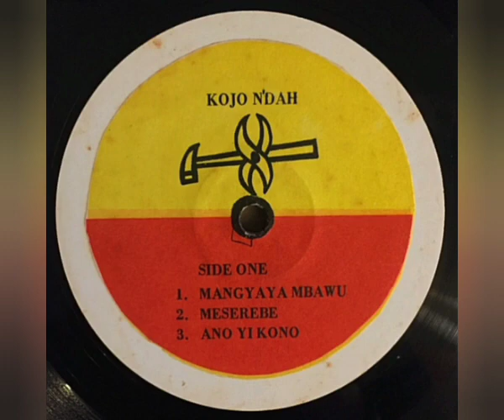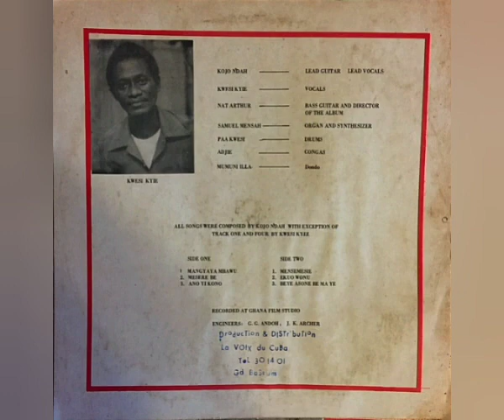Kojo N'Dah (Mesere Be Vol. One) - Ano Yi Kono